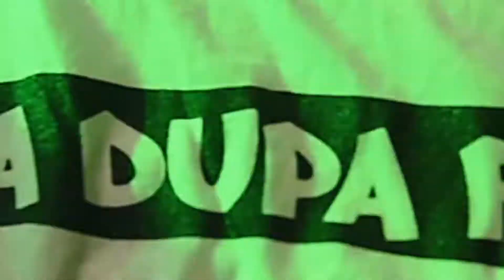Supa Dupa Fly 'London's best Hiphop & RnB night'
Supa Dupa Fly 'London's best Hiphop & RnB night' TIME OUT / EVENING STANDARD

Weekly 90s-now Hiphop & RnB parties...

SDF have hosted shows for artists including Jazzy Jeff, Rita Ora, EZ Disclosure, Lady Leshurr, Melissa Steel & Rak Su! There have been recent impromptu performances from Amerie & Professor Green, with special guests including Emeli Sande too. Hosting arenas at festivals including Lovebox each year, as well as lots of high profile shows at Soho & Shoreditch House have been some of the many highlights. There have been numerous recent press features from the likes of Time Out (calling SDF London’s best RnB Night’), The Guardian, The Metro and The Evening Standard.